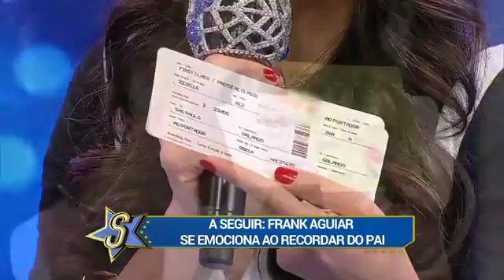Mentalista impressiona com poder de adivinhação